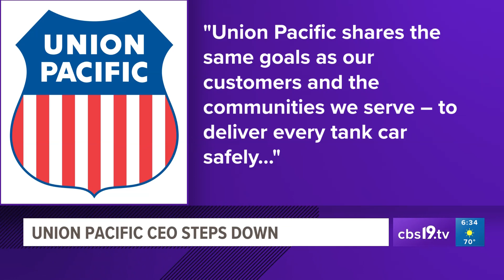Union Pacific Railroad statement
Union Pacific Railroad Communications Manager said Union Pacific is using new technology and education to reduce variability and risks of derailment.